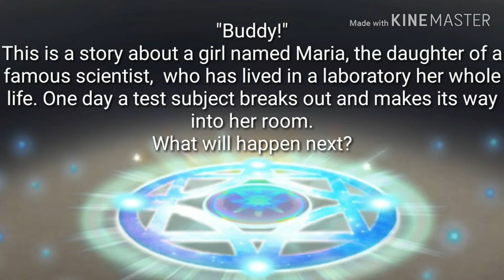The Void- Episode 1- Gacha Life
Have a great rest of your day, or night